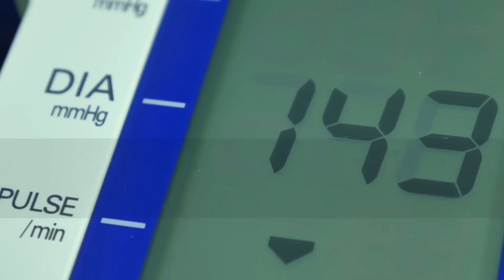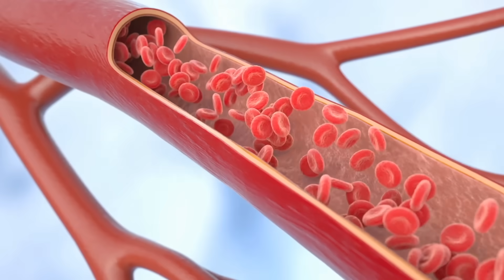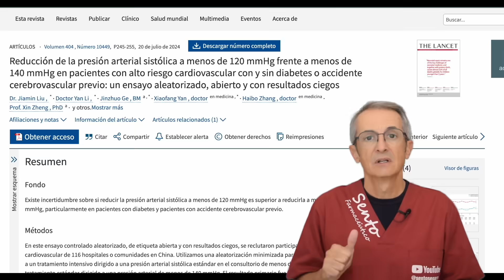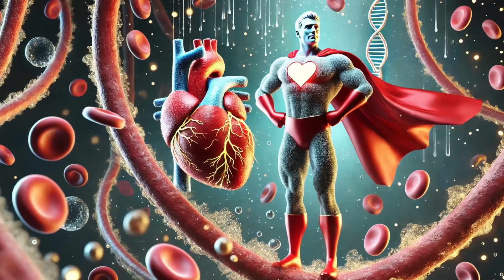¡Cuidado! Tu PRESIÓN ARTERIAL "PERFECTA" Podría Estar DAÑANDO tu SALUD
Descubre cómo una presión arterial "perfecta" podría estar dañando tu salud. Estudios recientes como el ensayo SPRINT muestran que mantener tu presión sistólica por debajo de 120 reduce drásticamente el riesgo de enfermedades cardíacas. En este video te explico cómo lograrlo con simples cambios en tu estilo de vida, como una dieta saludable y ejercicios ligeros. ¡No te lo pierdas!

0:00 - Introducción: Tu PRESIÓN ARTERIAL "PERFECTA" Podría Estar DAÑANDO tu SALUD
0:46 - ¿Qué es la presión arterial alta?
1:36 - Estudio SPRINT: resultados impactantes
2:25 - Nuevo estudio en China confirma los hallazgos
2:46 - Objetivos de presión arterial saludables
3:19 - Cómo bajar tu presión arterial: Consejos prácticos
3:49 - Importancia del potasio en la dieta
4:21 - El peligro del sodio oculto en los alimentos procesados
5:07 - Proteínas, fibra y otras recomendaciones dietéticas
5:45 - El impacto del ejercicio en la presión arterial
6:18 - Concepto de los "snacks de ejercicio"
6:50 - La importancia del sueño para controlar la presión arterial
7:27 - Estrés y presión arterial: Técnicas de control
7:49 - Mantener un peso saludable: un factor clave

Descubre uno de los temas más críticos para la salud: la presión arterial. ¿Sabías que la presión arterial "perfecta" que todos hemos conocido podría estar afectando tu salud sin que lo sepas? 🤔

A lo largo del video, te explico cómo investigaciones recientes, como el ensayo SPRINT, han reescrito lo que significa tener una presión arterial saludable. Descubrimos que mantener la presión sistólica por debajo de 120 podría reducir en un 27% el riesgo de sufrir ataques cardíacos y accidentes cerebrovasculares, e incluso disminuir la mortalidad general en un 25%.

¿Qué debes hacer para alcanzar estos niveles saludables? ¡No te preocupes! No necesitas convertirte en un atleta extremo ni hacer sacrificios drásticos. Te doy algunos consejos prácticos sobre cómo lograrlo a través de pequeños cambios en tu estilo de vida, como una dieta equilibrada rica en potasio, reduciendo el sodio, y añadiendo algo de ejercicio ligero, como caminar o incluso probar los snacks de ejercicio.

Además, hablamos sobre la importancia del sueño, el control del estrés y cómo estos factores también juegan un papel crucial en el control de la presión arterial.

Bibliografía

1. Liu J, Li Y, Ge J, Yan X, Zhang H, Zheng X, et al. Lowering systolic blood pressure to less than 120 mm Hg versus less than 140 mm Hg in patients with high cardiovascular risk with and without diabetes or previous stroke: an open-label, blinded-outcome, randomised trial. Lancet [Internet]. 2024;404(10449):245–55.

2. SPRINT Research Group, Lewis CE, Fine LJ, Beddhu S, Cheung AK, Cushman WC, et al. Final report of a trial of intensive versus standard blood-pressure control. N Engl J Med [Internet]. 2021;384(20):1921–30.

Información legal.
Vídeo de grabación propia.